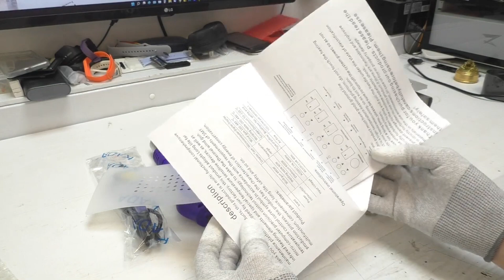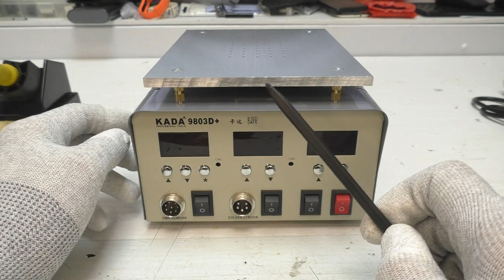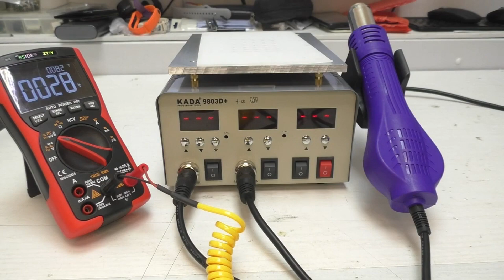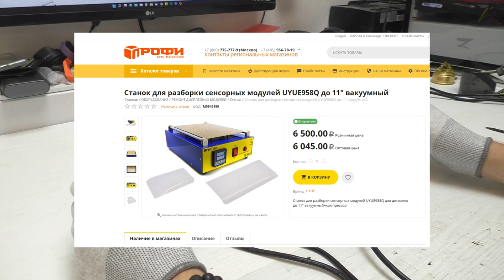Паяльная станция KADA 9803D+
В этом видео:
Приветствую вас на канале профи! Очередной обзор, на этот раз паяльная станция KADA 9803D+. Расскажу и покажу о комплекте поставки, как ей пользоваться, и тесты на скорость нагрева. Розыгрыши никуда не денутся, поэтому в этом и последующих обзорах они будут. Ну а мы начинаем.
Условия розыгрыша:
1. Быть подписанным на наш канал.
3. Под этим видео оставить комментарий по теме видео
Итоги розыгрыша через 4 недели.
Призы:
1. Станок для разборки сенсорных модулей UYUE958Q до 11" вакуумный.
2. 1000р на счёт вашего мобильного.